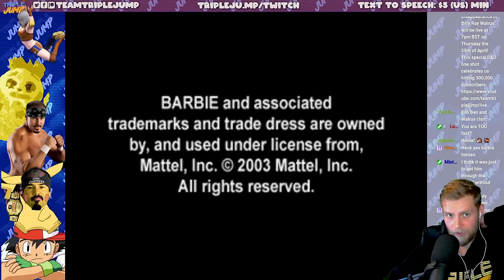NEIGHPRIL 2024 WEEK TWO - Barbie Horse Adventures: Wild Horse Rescue | TripleJump Live!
Who better to carry the Neighpril banner than the queen of horse games herself, P̶i̶p̶p̶a̶ F̶u̶n̶n̶e̶l̶l̶  Barbie!

Follow the host on Twitter! Ben Potter @Confused_Dude